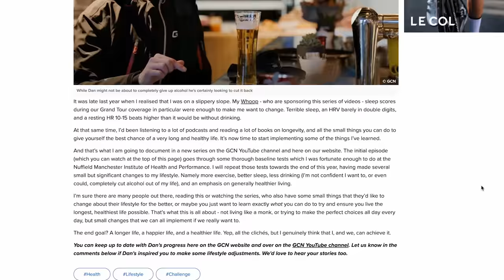Pro Riders Should NEVER Make This Mistake | GCN Racing News Show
It was all kicking off at Amstel Gold yesterday, with Matthieu Van Der Poel NOT winning a race, and Lorena Wiebes also NOT winning a race... Fortunately Dan is back to round up all the latest news and views from the world of bike racing, including Brabantse Pijl, the French Cup and Giro Da Bruzzo.

00:00 Welcome to the Racing News Show
00:32 This week in the world on racing
01:54 Amstel Gold Race 2024
10:45 Brabantse Pijl 2024
11:47 French Cup Races 2024
12:19 Giro Da Bruzzo 2024

Rock Dawg (Clean Version) - Def Lev
Up and Ahead - Sven Karlsson